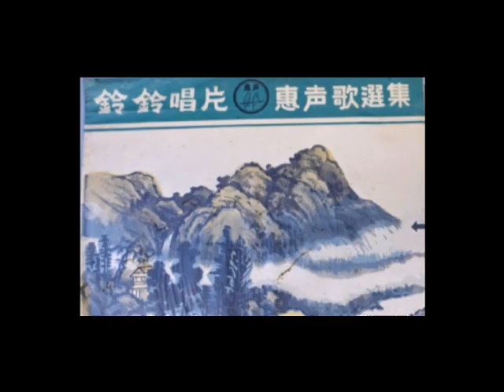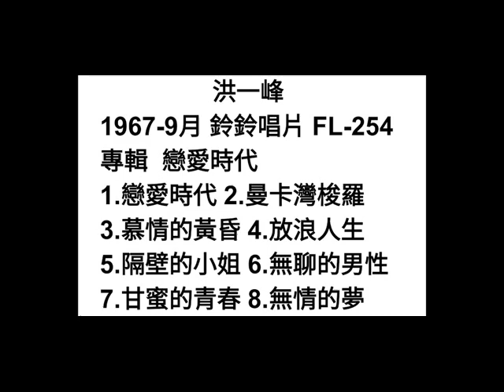戀愛時代 洪一峰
日曲：アキラの鹿兒島おはら節
(小林旭) 1960年

詞：葉俊麟
曲：遠藤実
原唱：洪一峰 1967-9月
鈴鈴唱片 FL–254
專輯  戀愛時代

若想起妳我結合
著想起彼日月光暝
鬱悶的燒熱天氣  引咱散步運河邊
妳我見面好感情  一時來結成
配合自由的人生  約束著前程

若想起妳我熱戀
著想起彼暝在樓窗
溫柔的可愛春風  引咱心情來活動
妳我雙人當青春  不通心憂悶
將來一定要結婚  免驚人議論

若想起妳我分離
著想起彼日落雨天
興奮的悲傷心情  引咱不驚雨水滴
妳我雖然分東西  暫時的忍耐
愛情無變心自在  以外無干礙